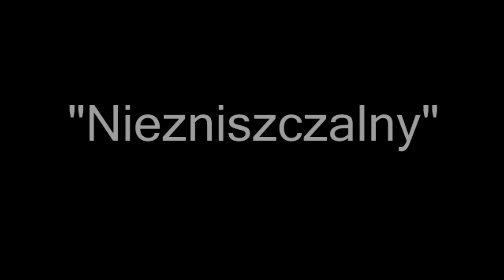OD ZERA DO SAKERA #2 NIEZNISZCZALNY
Obserwuj nas również na:
Instagramie: